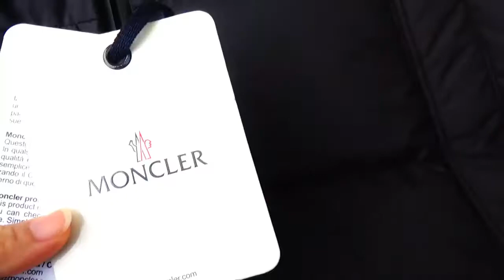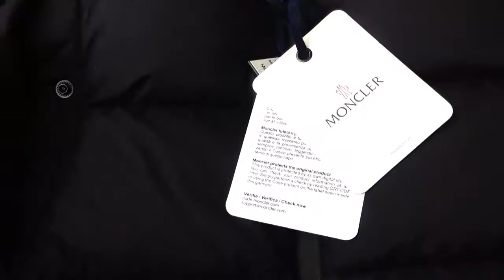Moncler Maya Jacket Unboxing & Review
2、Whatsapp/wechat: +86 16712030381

KIK: kickscott8